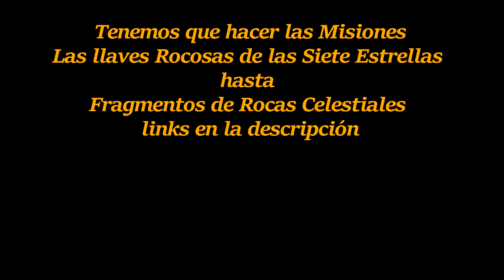Genshin Impact Gameplay - Encuentro Inesperado en las Profundidades en Español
MIRA LAS MISIONES DE MUNDO DE LA SIMA 🌋

Al parecer, Katheryne tiene un nuevo encargo.Ve a ver de qué se trata.

Misión   Encuentro Inesperado en las Profundidades